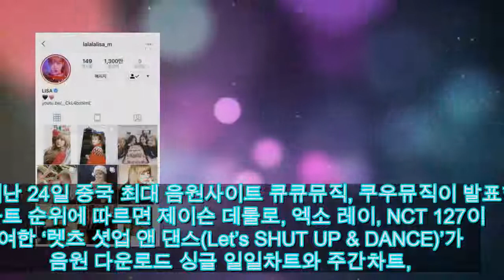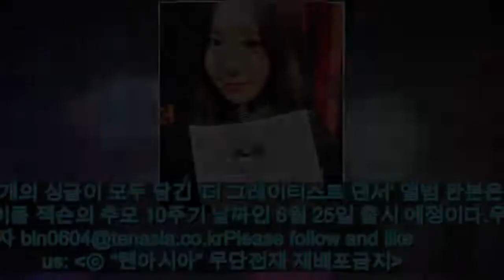'엑소 레이·NCT 127 참여' 마이클 잭슨 헌정곡, 中 음원+MV 차트 1위 | 연예 | 한경닷컴